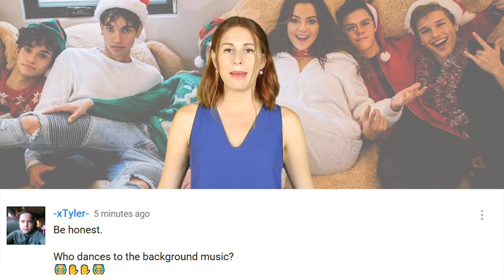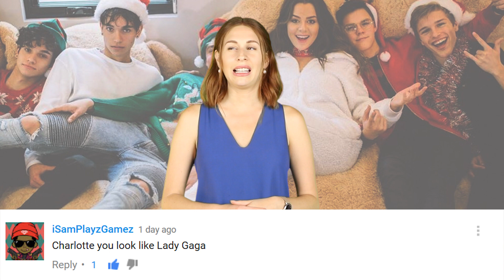Guess Which YouTuber Jake Paul Added To Team 10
A new YouTuber has joined Jake Paul's Team 10. Can you guess who this mystery YouTuber could possibly be?

2408 Lakeshore Blvd W.